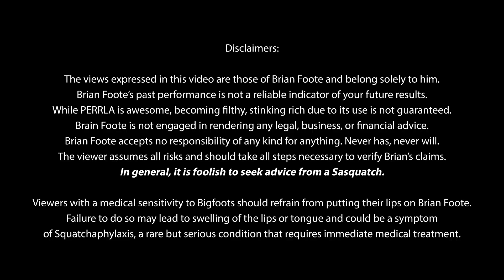Bigfoot PERRLA Commercial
Brian Foote, a PERRLA customer who believes he is a  Bigfoot, made this commercial for PERRLA.  We post it here in its entirety for your viewing pleasure.